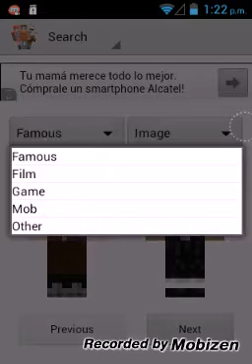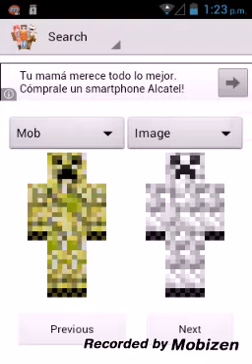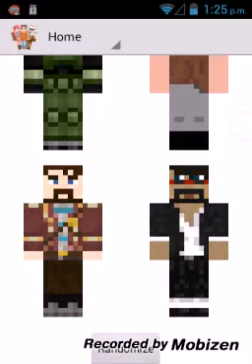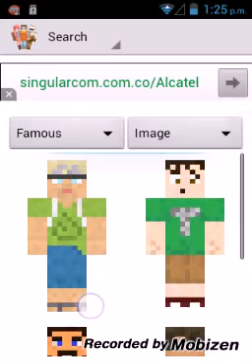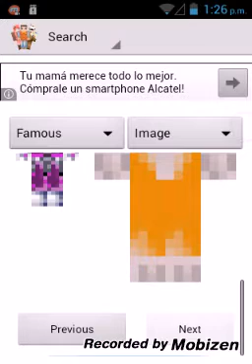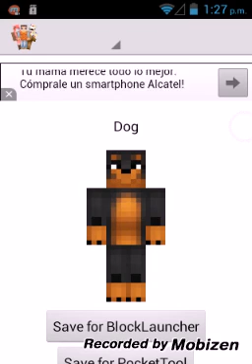En busca de mi skin de doberman parte 3 la encontre